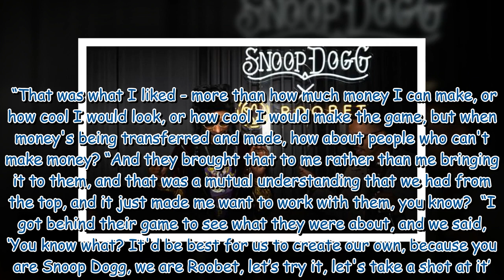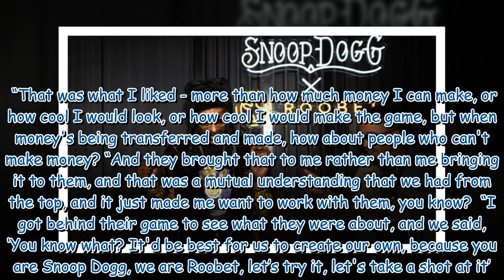Snoop Dogg will perform at King Charles’ Coronation on one condition